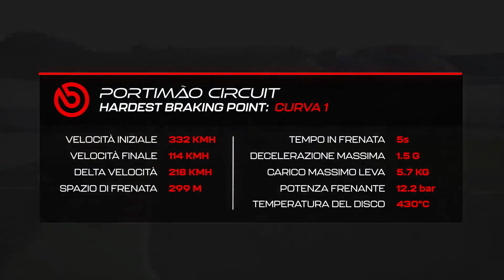Brembo Brakes Facts MotoGP 2021: i freni MotoGP all’Algarve International Circuit